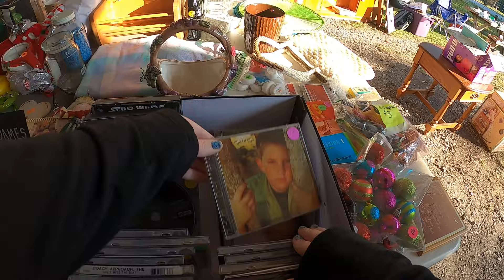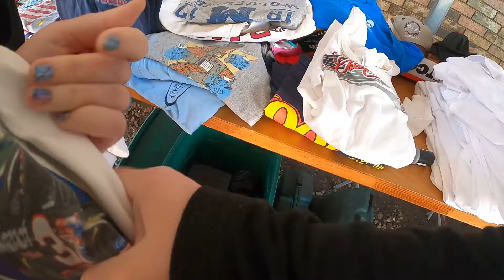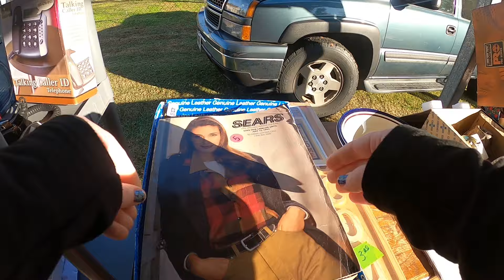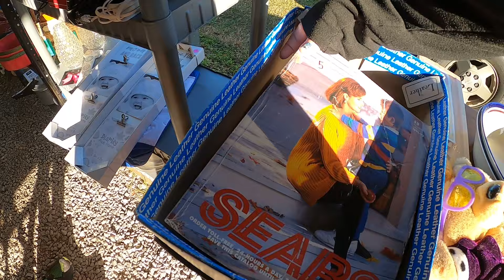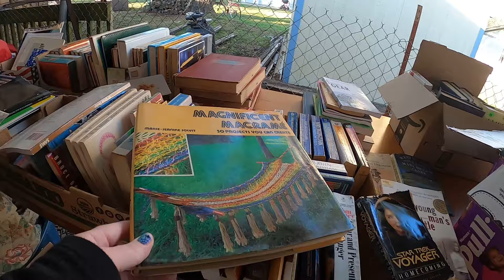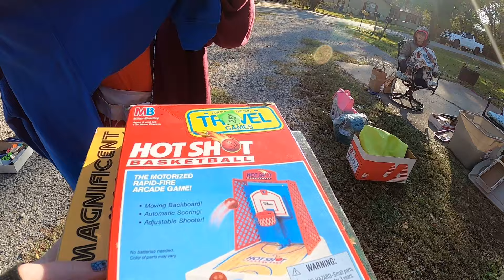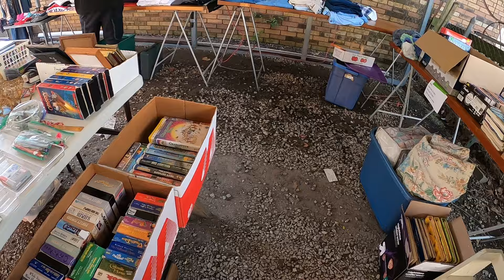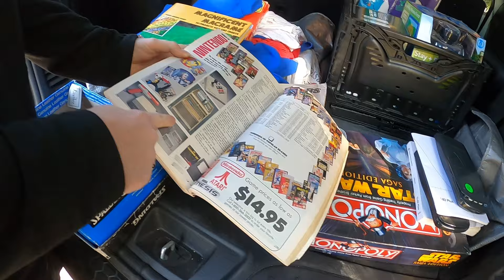We Stepped Back in Time, Hunting for Garage Sale Deals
Parttimeokiepicker, we are a husband-and-wife combo who are excited to show our love and enjoyment of reselling. Come join us on our adventures. We will continue to bring new videos weekly.